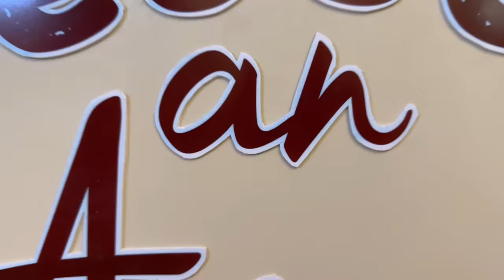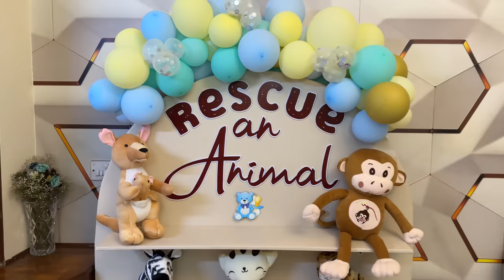vlog zoraaj ka 6 month Birthday celebration 🎉 🌸🎂Baccho ko mila surprise🦒🐘🐒🐇🦁